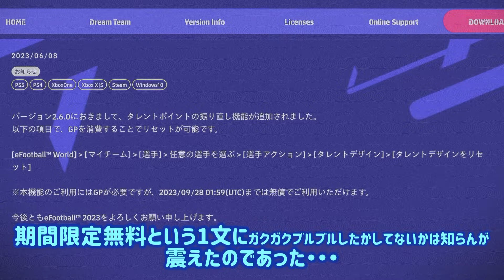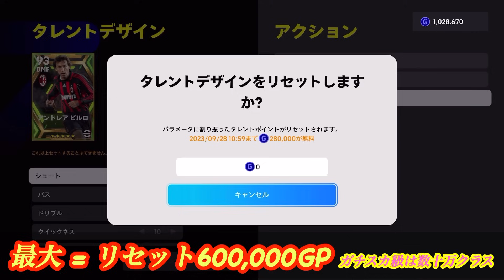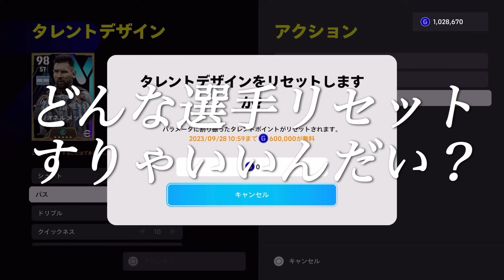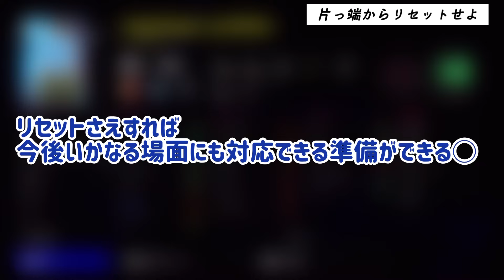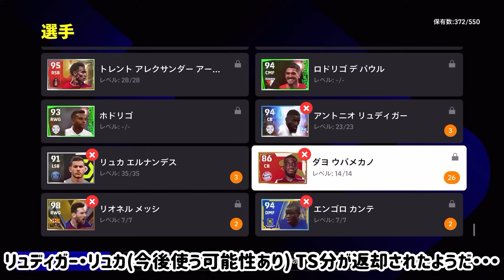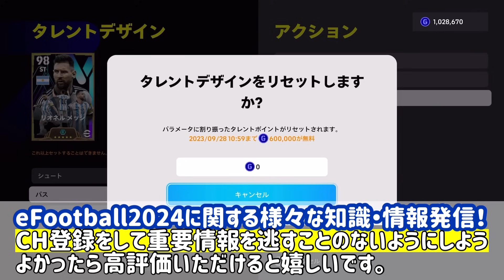【残り2週間】eFootball2024 9月28日まで能力振り直し無償！ 今すべきタレデザリセット4選！全員リセットしなければGP難で路頭に迷うことになるぞ！！【イーフト/eFootballアプリ】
損したくなければ動画を見よ！（ってここに書いても見てない人には伝わらん・・・）くぅ